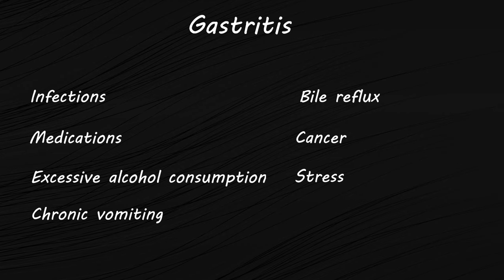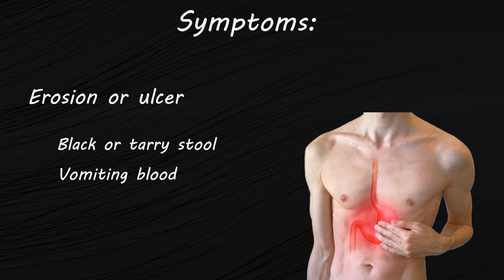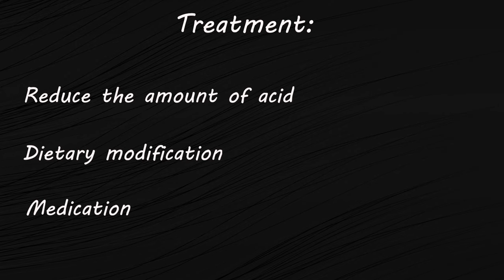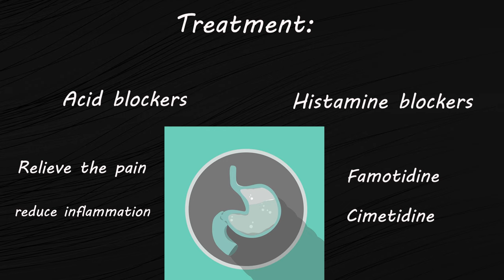Gastritis - Symptoms & treatments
Gastritis describes inflammation of the stomach lining.
Symptoms of gastritis vary among individuals. Most people with gastritis have no symptoms, but sometimes it can show some signs and symptoms.
The main goal of treatment is to reduce the amount of acid in the stomach and relieve symptoms.

The song in the video:
Alone by Emmit Fenn